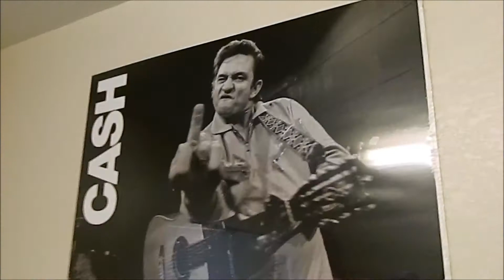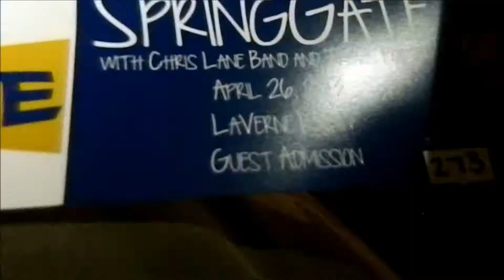[HD] Daily Hang at "WU" SPRINGGATE 2013 (part 1)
At Wingate SpringGate  to Turn UP at the Travis Porter show.